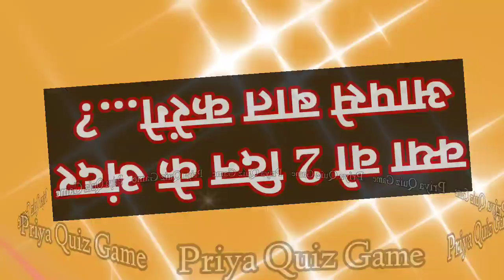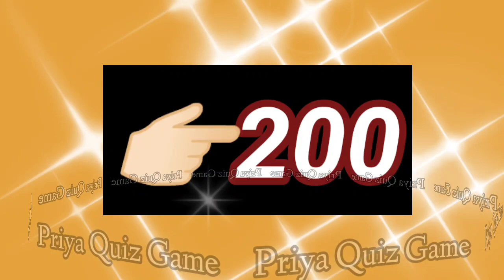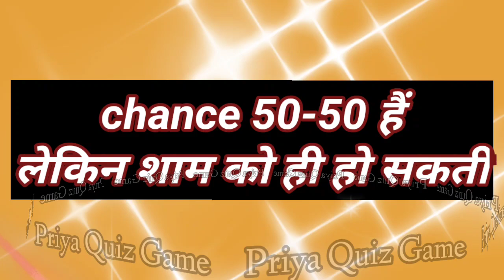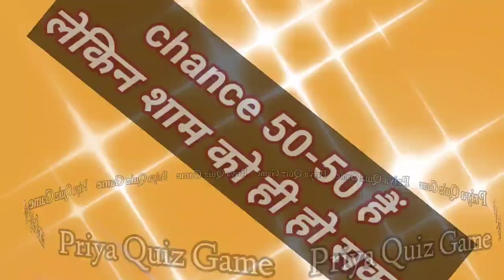kya wo do din ke andar aapse baat karenge| love romantic video